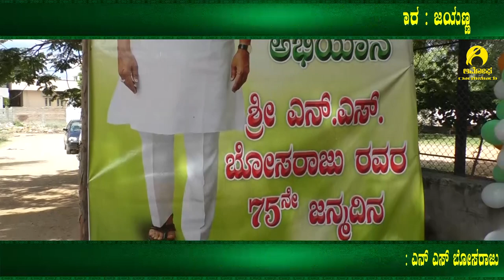Park inauguration by N.S Bosraj in Raichur